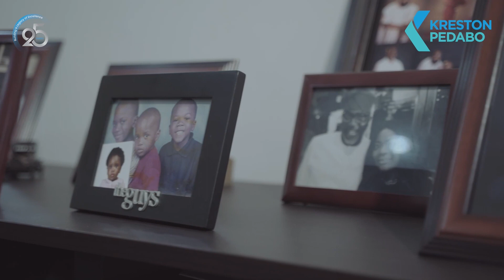Introductory Video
Introductory Video - Kreston Pedabo Founding Partners - Ajibade Fashina and Albert Folorunsho share the Pedabo story.